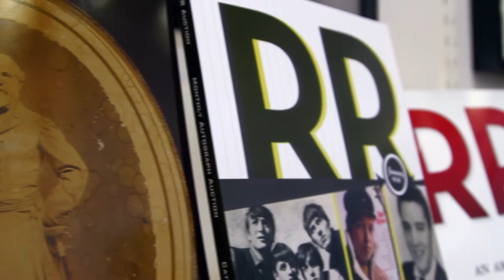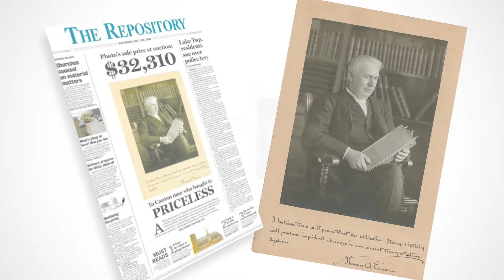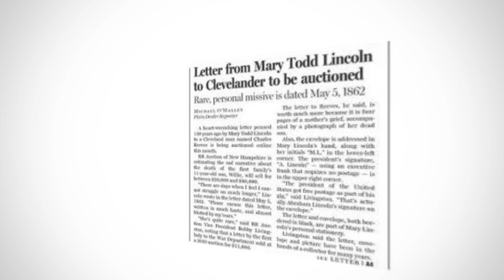Watch our Remarkable Results!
RR Auction has been America's autograph auction company for more than 30 years.